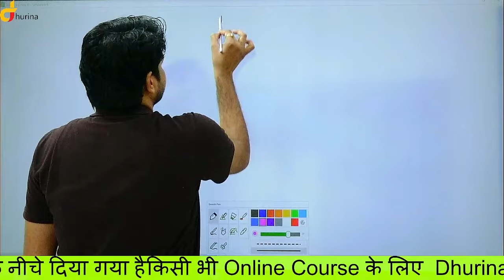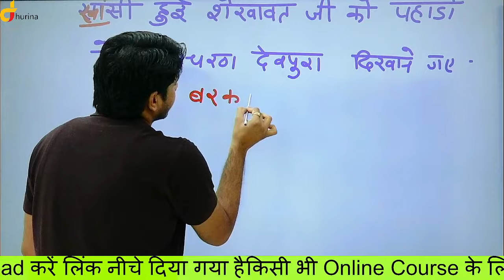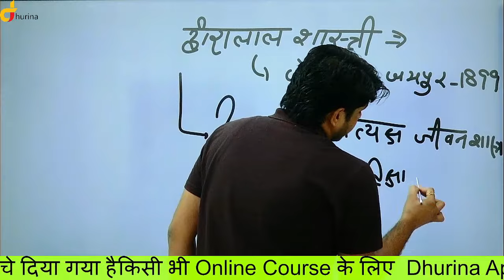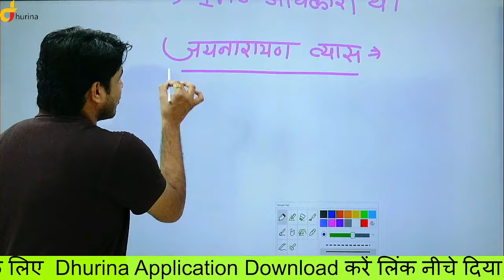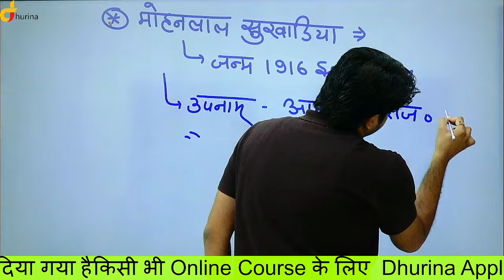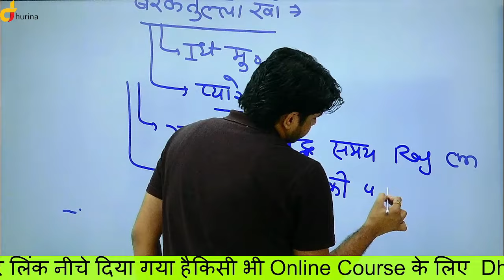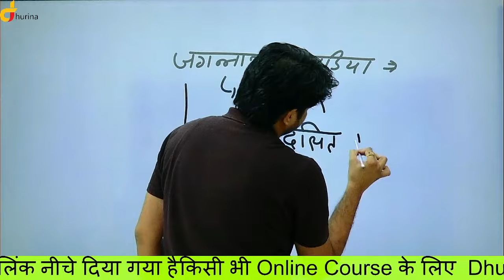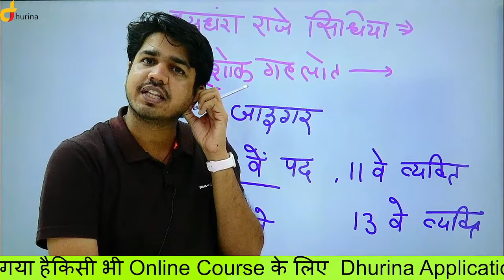मुख्यमंत्री Chief Minister [ Part = 2 ] राज्य की राजव्यवस्था State Polity By Subhash Charan Sir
1.  Reet l & II (Science) Combo Pack By Subhash Charan

2.  Railway Group-D Complete Course By Subhash Charan Sir & Team's (B7)

3.  Reet l & II (Social Science) Combo Pack By Subhash Charan

4.  Airforce 'Y' Complete Course - By Subhash Charan & Team

5. 2nd Grade Complete Course By Subhash Charan Sir & Team's (B7)

6.  Vanpal Vanrakshak Complete Course By Subhash Charan Sir & Team's (B7)

7.  High Court Group-D Complete Course By Subhash Charan Sir & Team's (B7)

8.  BSTC Complete Course By Subhash Charan Sir & Team's (B7)

9.  PTET Complete Course By Subhash Charan Sir & Team's (B7)

10.  Agriculture Supervisor Complete Course ~ BY Subhash Charan Sir

11. College Vyakhyata Complete Course By Subhash Charan Sir & Team's (B7)

12. Stenographer Complete Course By Subhash Charan Sir & Team's (B7)

13. Rajasthan GK Complete Course By Subhash Charan Sir & Team's (B7)

14. REET Level-ll (Social Science) Complete Course ~ BY Subhash Charan Sir

15.  Airforce 'X' Complete Course - By Subhash Charan & Team

16.  Gram Sachiv Complete Course By Subhash Charan Sir & Team's (B7)
17.

18.  PTI GK Complete Course By Subhash Charan Sir & Team's (B7)

19. Army Complete Course By Subhash Charan Sir & Team's (B7)

20. SI Hindi Complete Course By Subhash Charan Sir & Team's (B7)

21. REET Level-ll (Science) Complete Course ~ BY Subhash Charan Sir

22. SSC GD Complete Course By Subhash Charan Sir & Team's (B7)

23. India GK Complete Course By Subhash Charan Sir & Team's (B7)

24. Electrical Engineering RSMSSB JEN (Diploma Holder) Complete Course By Subhash Charan & Team

25.  Lab Assistant GK Complete Course By Subhash Charan Sir & Team's (B7)

26.  Patwar Complete Course By Subhash Charan Sir & Team's (B7)

27.  RAJASTHAN JEN & AEN (ELECTRICAL) Complete Course By Subhash Charan & Team

28. RPSC RAS Pre. Complete Course By Subhash Charan Sir & Team's (B7)

29. Sub Inspector (SI) Complete Course By Subhash Charan Sir & Team's (B7)

30. REET Level-1st Complete Course ~ BY Subhash Charan Sir